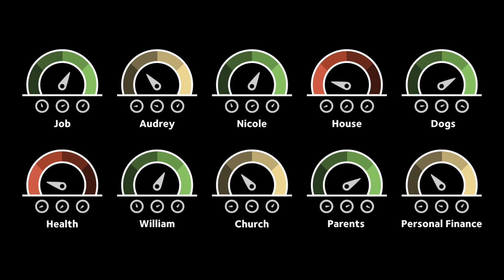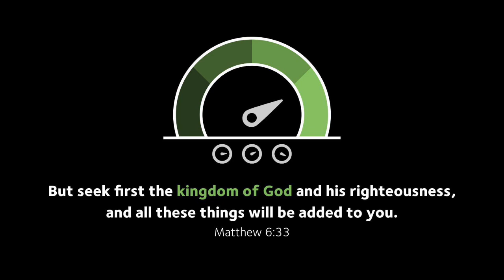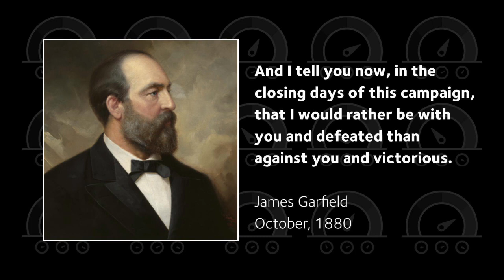First Things by Alex Bryan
Join the One project for your Connect Group/Sabbath School with Salt Works led by Alex Bryan. Based on Matthew 6:25-34.

Live from Washington State at 10:30am PDT.
11:30am MDT
12:30pm CDT
1:30pm EDT
5:30pm GMT